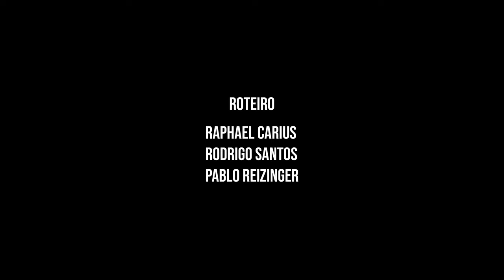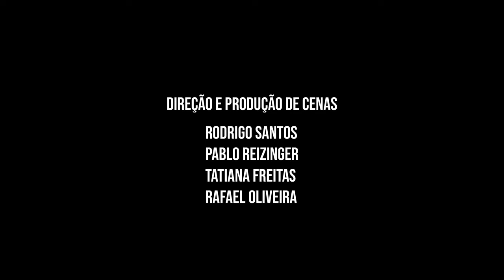Raphael Carius - Queda Livre [Clipe Oficial]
Clipe Oficial da Faixa "Queda Livre", de Raphael Carius

FICHA TÉCNICA:
Gravado em Petrópolis - RJ nos dias 05 e 07 de Dezembro de 2020
Produção Musical: Carlos Lins
Composição: Raphael Carius
Backing Vocal: Pablo Reizinger
Captação de Voz: Lucas Suik
Mixagem e Masterização: Israel Gamarano
Roteiro: Raphael Carius, Rodrigo Santos e Pablo Reizinger
Filmagem: Rafael Oliveira
Direção e Produção de Cenas: Rodrigo Santos, Pablo Reizinger, Tatiana Freitas e Rafael Oliveira
Bailarina: Nicoly Morgado
Figurino: Laell Rocha e Diversity Roupas
Maquiagem: Thomaz Xavier
Apoio: Orbis Produções, Play Love Motel, Tania's Buffet, Salon Rosa de Saron, Movimento Arte & Cia

LETRA:
Eu te disse e você me ouviu
Queda Livre, você se permitiu
É agora, não há nada temer
Só confia...

Quando chegar eu não vou embora
Pra te mostrar que é pra valer
Se entregar sem pensar na hora
Te invadir e te conher... uuuuh

Ser pra você tudo o que precisa
No calor do momento eu vou te levar
O meu balançar te dá vida
Quero dançar contigo até o sol raiar...